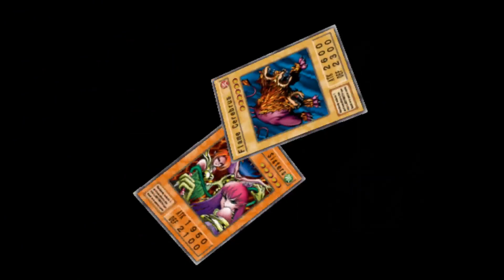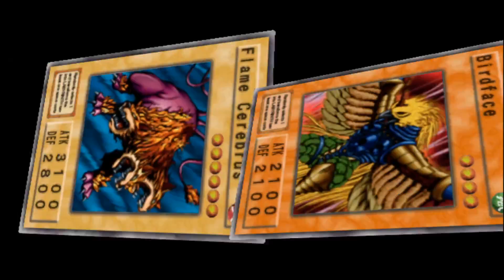Pyro VS. Mai Valentine【YuGiOh: Duelist of the Roses REWORKED】| Yuu Dennings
Yu-Gi-Oh: Duelist of the Roses 【REWORKED】
Enemy of Episode 1: "Harpyie's Playing Grounds!"
Pyromancer Deck VS. Mai Valentine (Harpyie Lady Sisters)

✱INFORMATION✱
Enemy of Episode 1: Harpyie's Hunting Ground!
Mai Valentine

► DUELISTS
。PYROMANCER
。VS.
。Mai Valentine

► DECKLEADER
。Harpyie Lady Sisters

► MAP
。Harpyie's Playing Ground

► STRATEGY
。Harpyie theme deck
。increased movement speed
。mirror wall